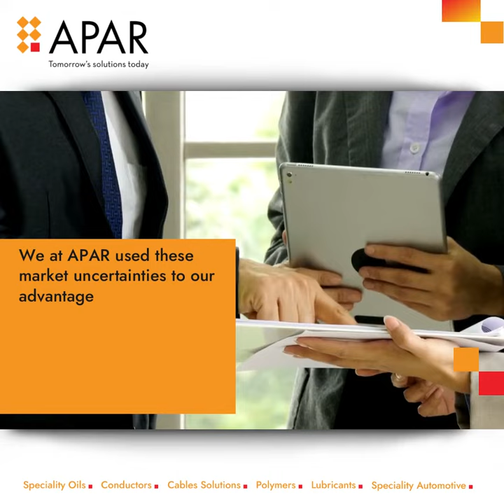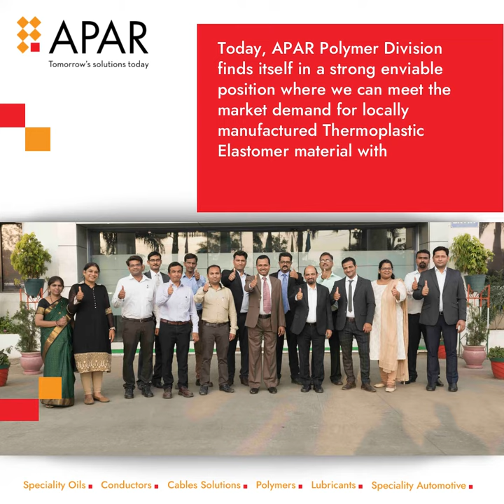APAR Polymer Thermoplastic Elastomers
Here is a video story on how we have doubled our manufacturing capabilities during the pandemic to cater to the Indian market's TPE material requirements.